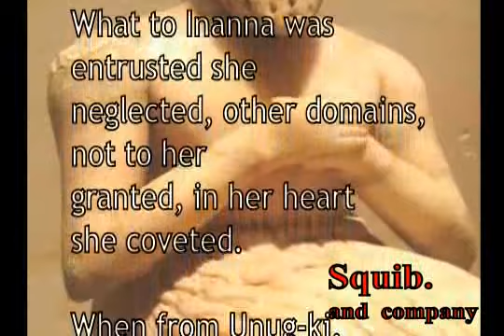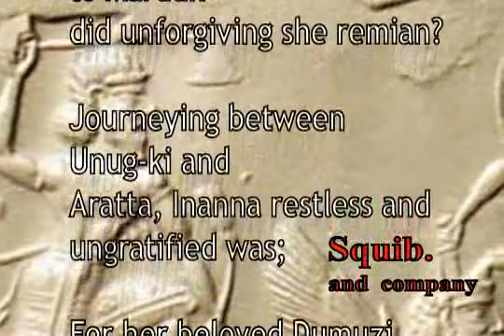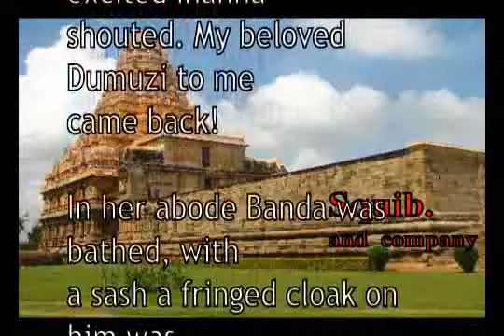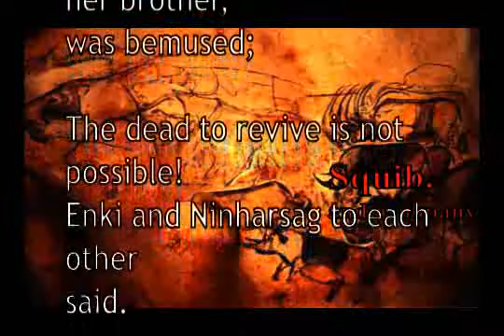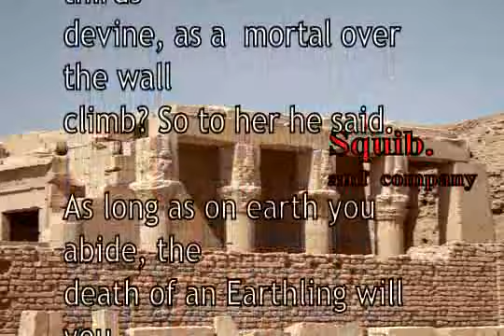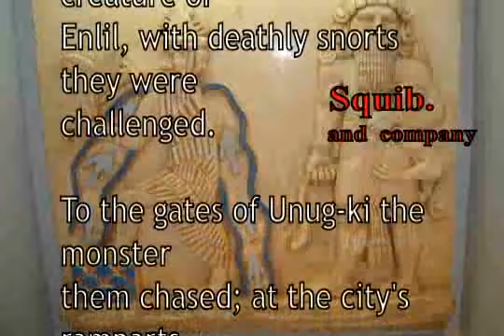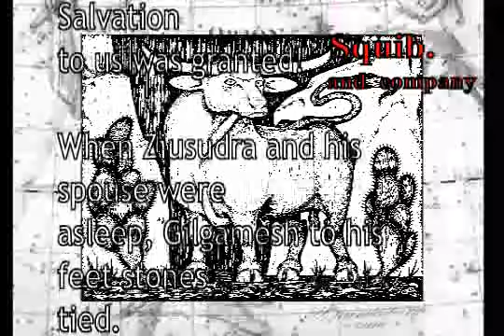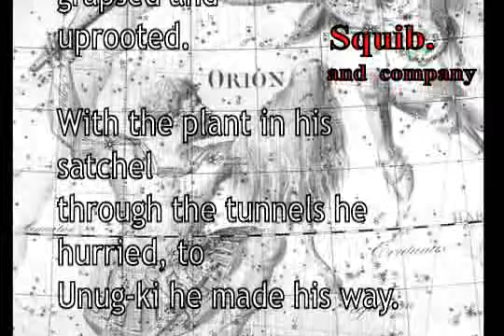Enki Sumerian Tablet Translation Ch.13 1of 6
The tablets were found in what's now modern day Iraq. Famous locations where a lot of tablets in ancient libraries were found: Sippar, Nippur and Nineveh. Sitchin used well over 800 Sumerian, Mesopotamian, Akkadian, Babylonian and Assyrian sources for this collection. He named this bundle of tablets he selected 'The Lost Book of Enki'  soundtrack provided by ninnghizzida  and rotting christ